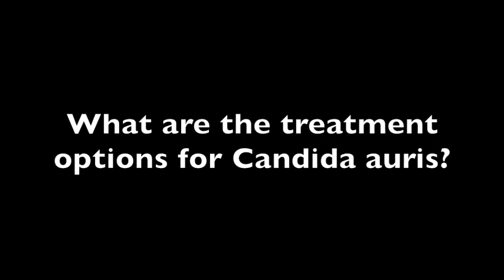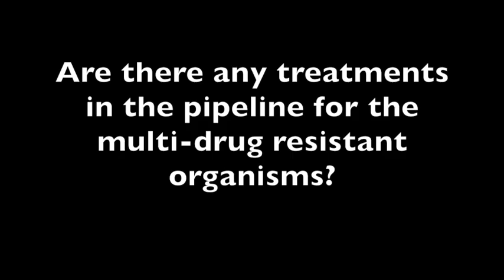Tom Chiller, MD: Candida auris Treatment Options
Tom Chiller, MD, MPH, Mycotic Diseases Branch, Centers for Disease Control and Prevention, talks about treatment options for Candida auris and multi-drug resistant treatment options.